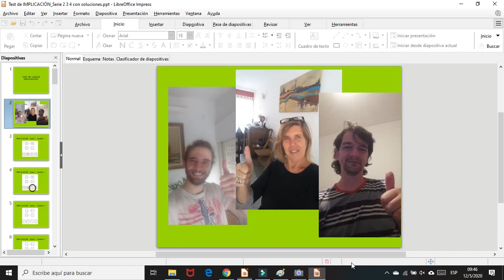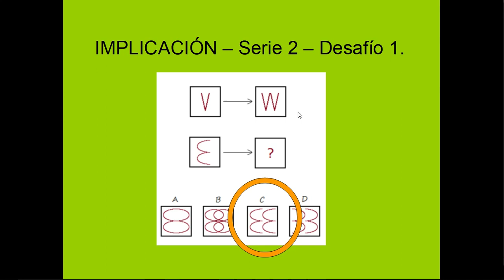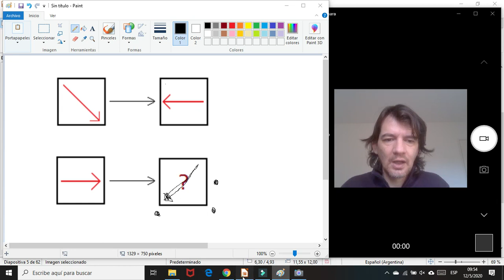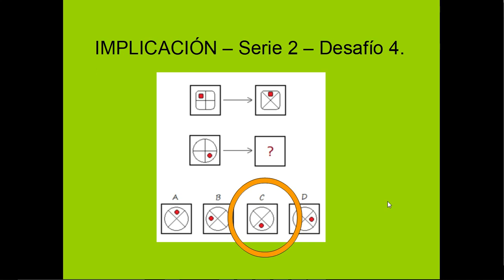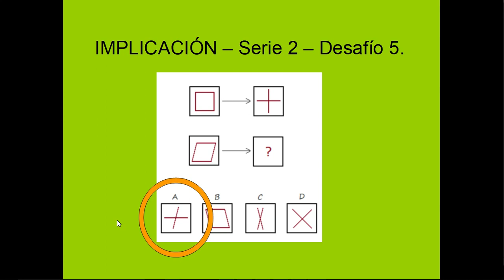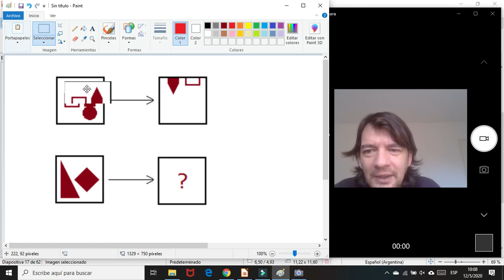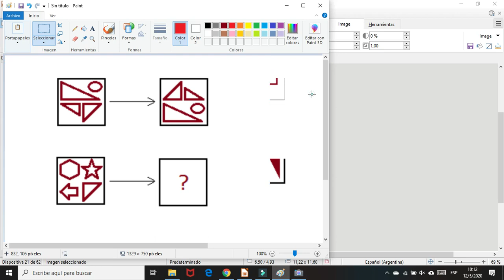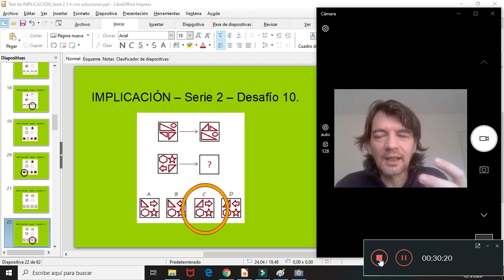Cepram_Jugar Activamente Corrección Implicados Serie 2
Córdoba - Argentina
Curso: Jugar Activa - mente.
Ejercicios de razonamiento inductivo "Implicados".